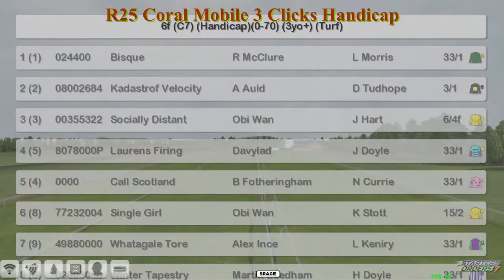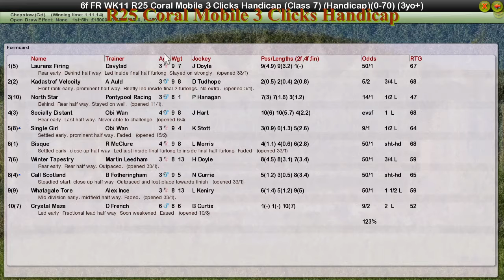FR WK11 R25 Coral Mobile 3 Clicks Handicap